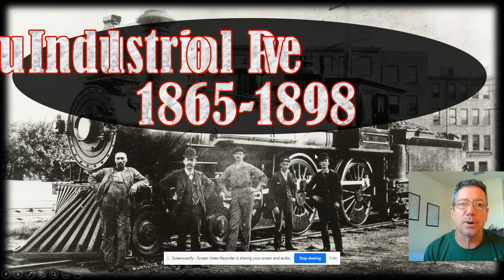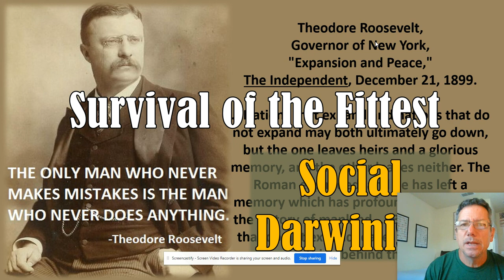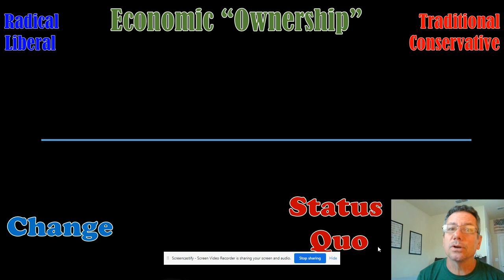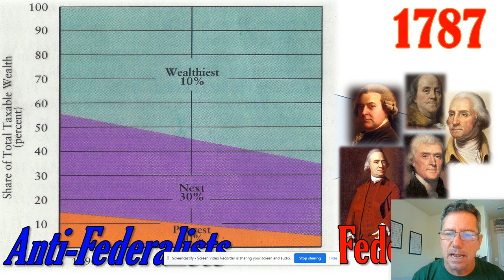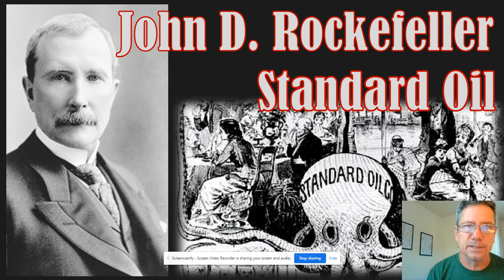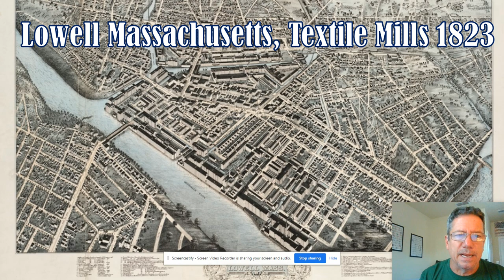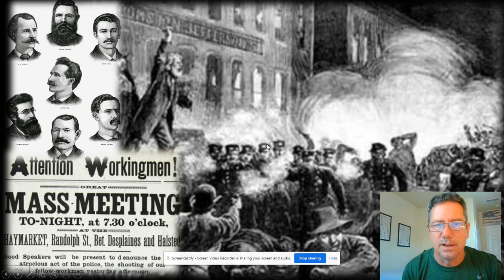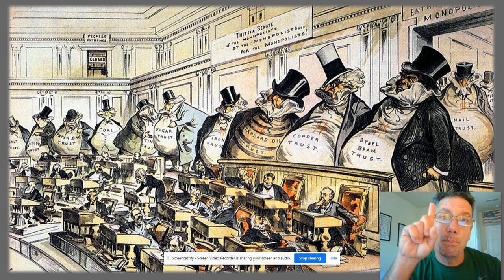Industrial Revolution 2 Social Darwinism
Does God want you to have all that money...or is it just natural selection?  Are you just from a better, smarter race?  Or maybe it's BOTH!  I'm rich because I'm more moral AND genetically superior!  A bit of the 1880s age of "Social Darwinism" meets "Protestant Capitalism".